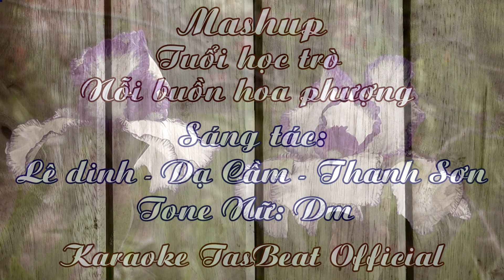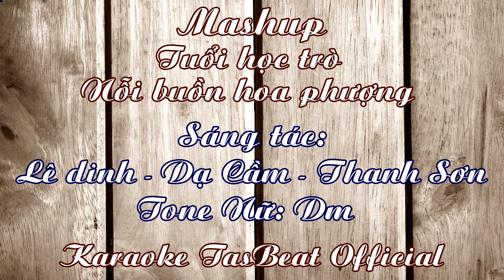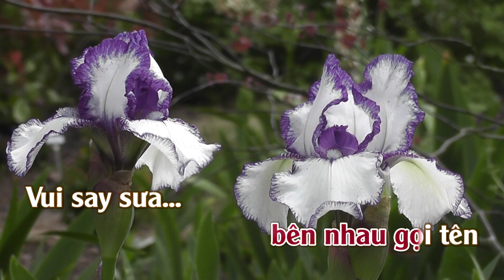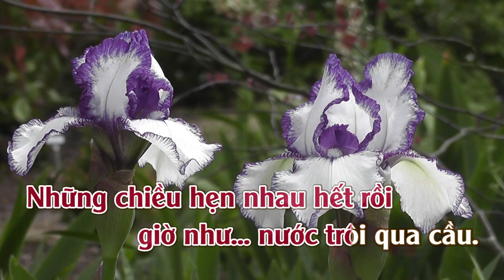Karaoke Mashup Tuổi Học Trò - Nỗi Buồn Hoa Phượng Tone Nữ | TAS BEAT